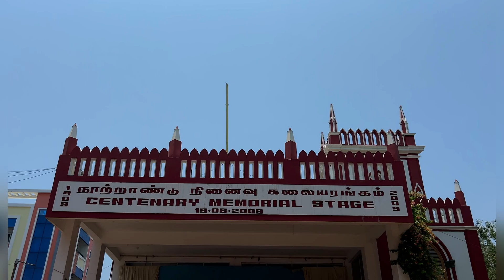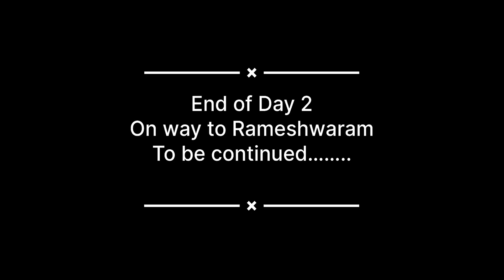PART I- Trip Bengaluru to Pondicherry I Pondicherry to Rameshwaram I Ramneshwaram to Madurai I